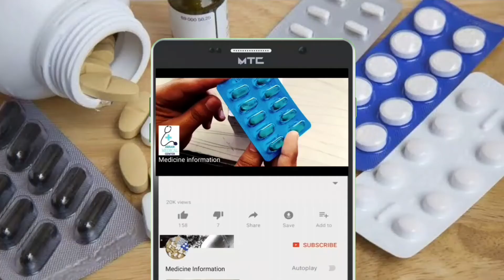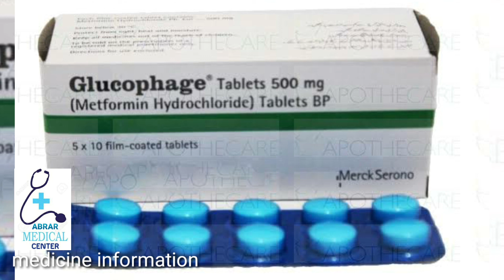Tablets glucophage .metformin. 500 mg tablet uses in hindi 2020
Glucophage (metformin) is an oral diabetes medicine that helps control blood sugar levels. Glucophage is used together with diet and exercise to improve blood sugar control in adults with type 2 diabetes mellitus.

گلوکوفج (میٹفارمین) زبانی ذیابیطس کی دوائی ہے جو خون میں شوگر کی سطح کو کنٹرول کرنے میں مدد دیتی ہے۔ ٹائپ 2 ذیابیطس میلیتس والے بالغ افراد میں بلڈ شوگر کنٹرول کو بہتر بنانے کے ل Gl گلوکوفج کا استعمال غذا اور ورزش کے ساتھ کیا جاتا ہے۔